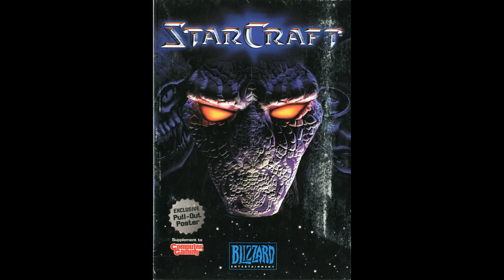Character and Voice Actor - StarCraft - Probe - Jason Hayes